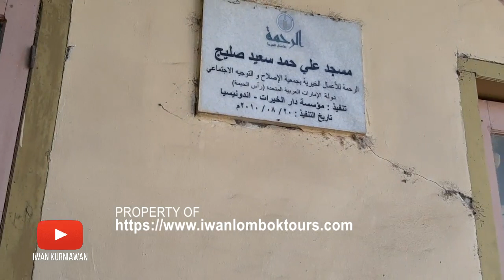Vlog 59: Reisfelder und das Dorf Tetebatu Teil VI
Panorama Walk im Süden
Tetebatu Ost-Lombok
Die Fahrt geht nach Ost-Lombok der Hauptstraße entlang durch die wunderschönen Reisfelder-, Dörfer- und Berglandschaften von Mount Rinjani. Die Wanderung durch die wunderschönen Landschaften von Reisfeldern und –terassen, die ca. 3 Stunden dauert, beginnt um 10 Uhr sofort bei der Ankunft in dem kleinen Dorf Tetebatu. Die erste 1,5 stündige Wanderung unternehmen Sie durch die wunderschönen Reisfelder von Tetebatu und die letzten 1,5 Stunden durch den üppigen Regenwald von National Park Mount Rinjani mit Stop in einem Wasserfall. Spätnachmittags wird das Mitagsessen in einem Restaurant serviert. Rückfahrt zu Ihrem gebuchten Hotel. Ende des Programms.

Viel Glück!